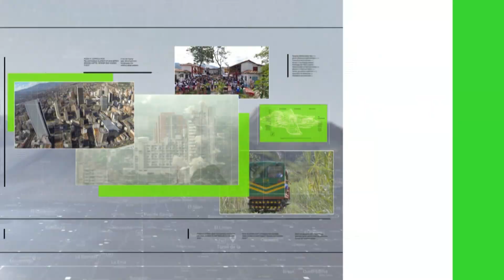Indignante caso de maltrato animal - Teleantioquia Noticias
Indignación generó en los habitantes del municipio de El Santuario la muerte de una perrita criolla que fue hallada colgada de un árbol.